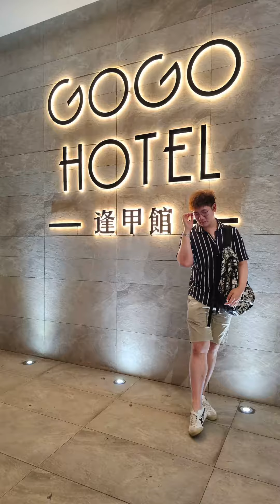Taiwan QCE Trip 2023.05.09